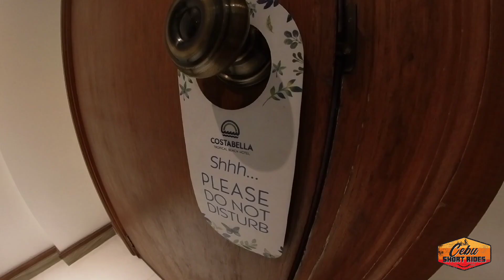Costabella Tropical / Temple of Leah (Sea to Summit) with Tiyay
Tiyay (my niece from California) went home for 5 days to accompany her granny from US. Jetlag to jetlag,as described. But had a chance to show her a old places shes heen when she was still young here in the Philippines before she left with the family.

Sea to Summit indeed.

Got a bad diarrhea for 2 days but managed to go with the fam on the weekend.

See ya soon Tiyay!